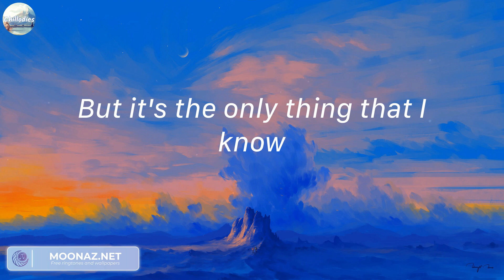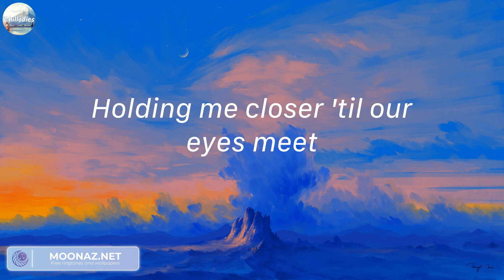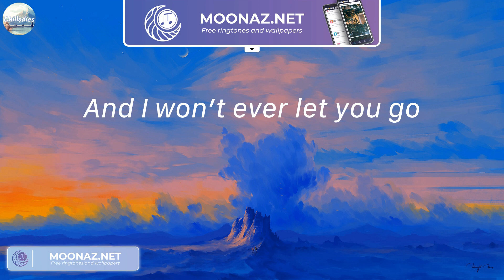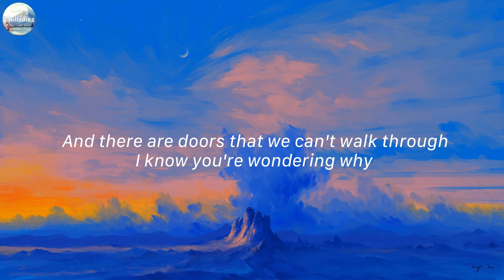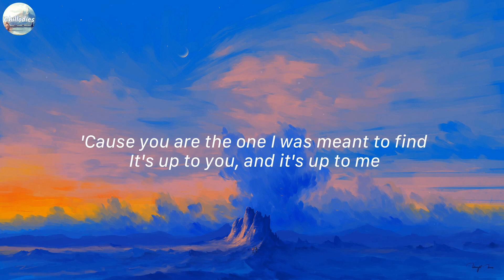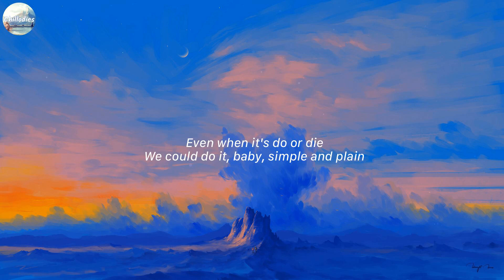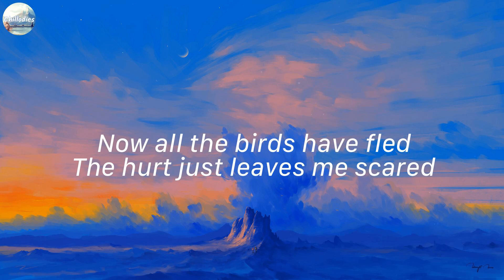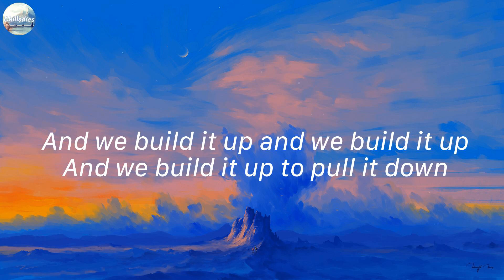Photograph - Ed Sheeran (Mix Lyrics) | Rewrite The Stars - James Arthur ft. Anne-Marie,...